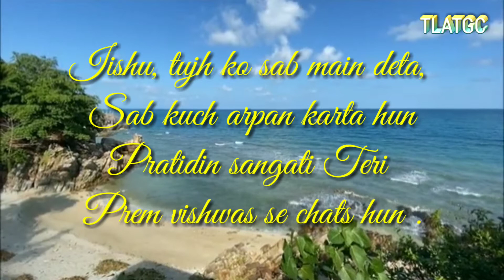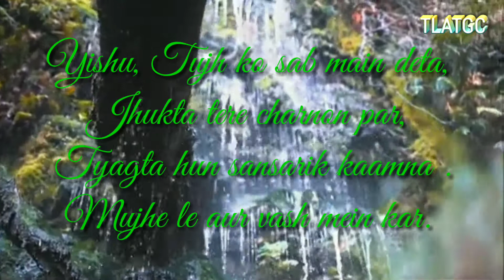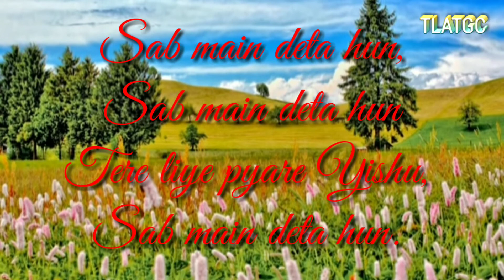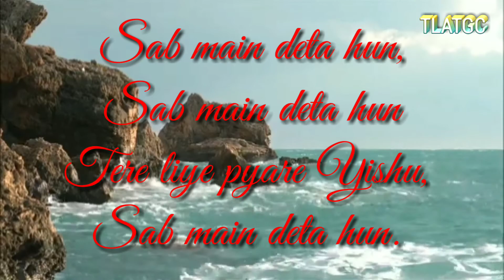Git No.256 "Angni Pilakkon Jisuna on'a "(All to Jesus I Surender)